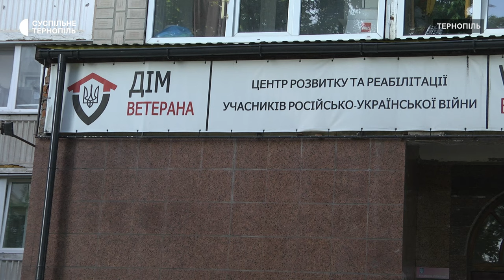У Тернополі відбувся вечір памʼяті військовослужбовця Сергія Коновала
У "Домі Ветерана" в Тернополі відбувся вечір памʼяті військовослужбовця Сергія Коновала з позивним "Норд", який 6 квітня загинув поблизу міста Часів Яр Бахмутського району Донецької області. Сьогодні, 16 травня, 40 днів від дня загибелі захисника та його заступника Тараса Петришина із позивним "Химера".